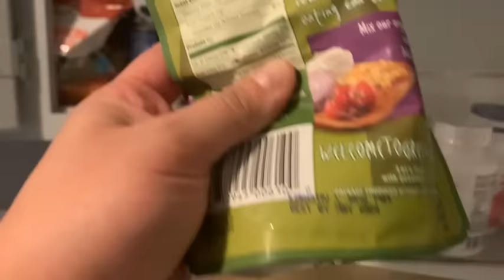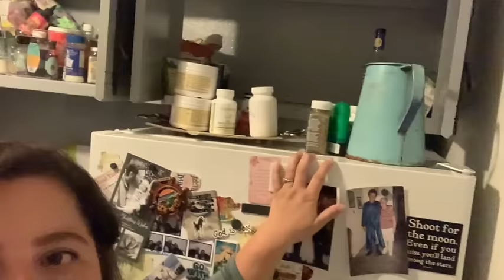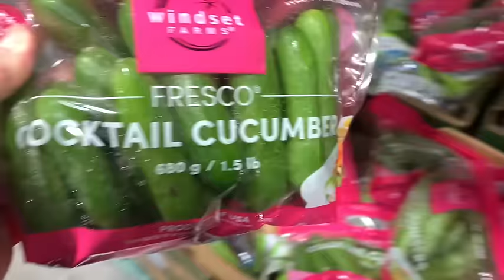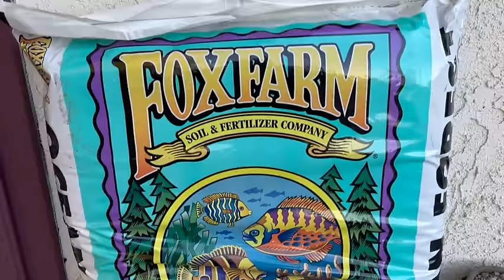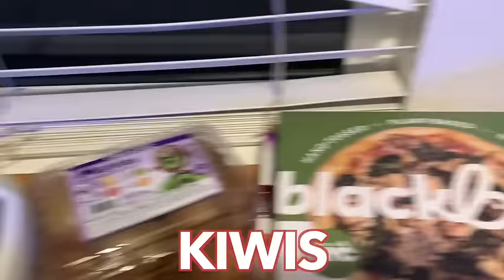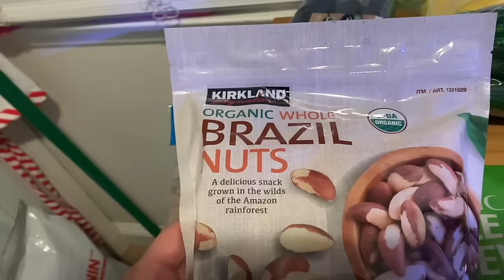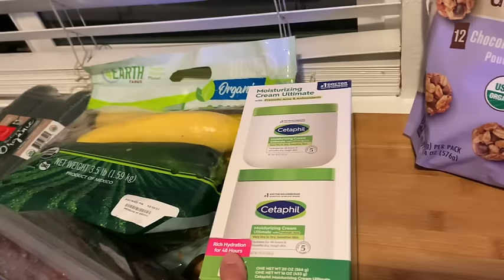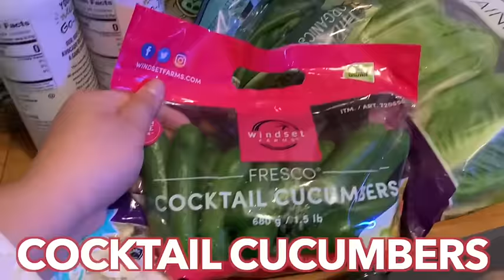New Year, New Goals!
In this video I talk about my goals for 2024, organize my entire kitchen, go grocery shopping, and get some food prepped